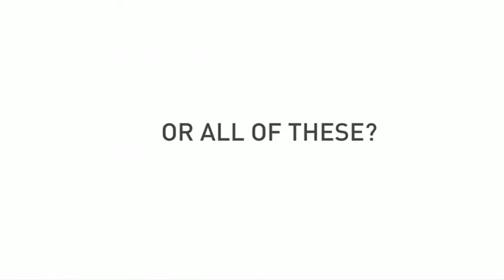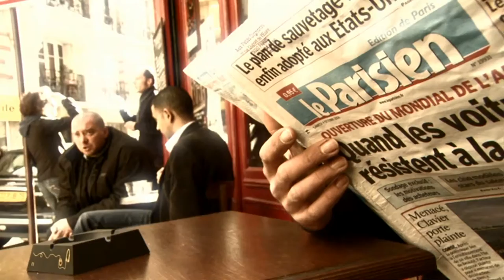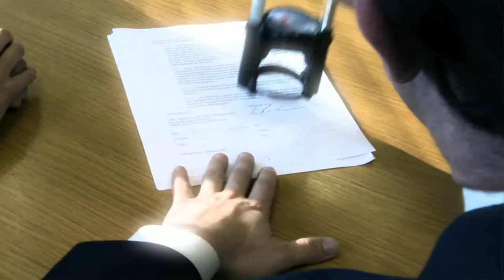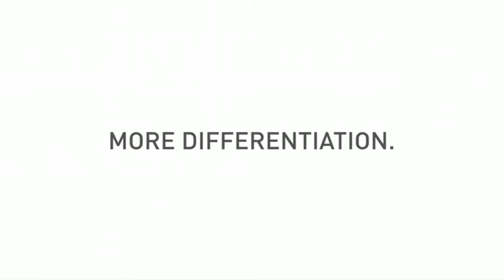Trodat Image Film Manufacturing rubber stamps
Manufacturing the Trodat Printy and Professional stamps. (2010).  Trodat stamps are manufactured in Austria, and sold to distributors and subsidiaries in 160 countries!  Check out what this 100+ year old company has to offer.